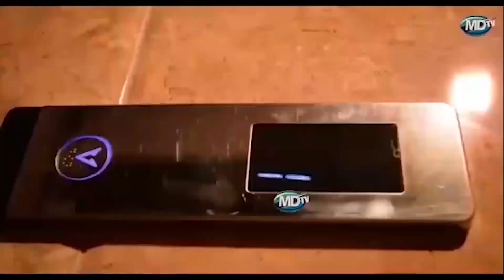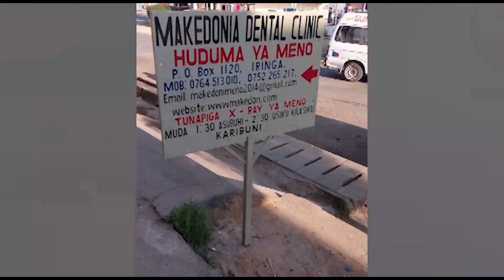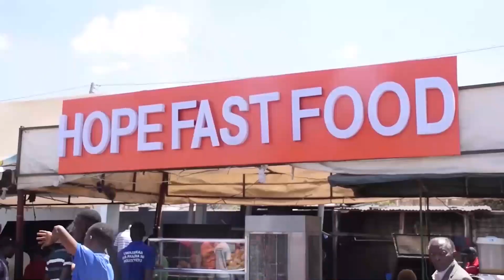NAMNA "WADUDU" WALIVYOKULA KIAPO MBELE YA RC MAKONDA